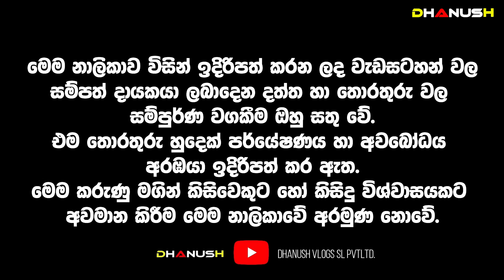මීළඟ ජනපති ගැන අනාවැකියක්! දිනන අපේක්ෂකයා අද රාත්‍රි 7 45ට මේ ලග්න 4ට දුක් ගිණි ඉවරයි! කෝටි ගාණක් !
අද මේ ලග්න සුපිරි ධනපතියෝ වෙනවා! අදින් පස්සේ මේ ජීවිත සියල්ල වෙනස් වෙනවා

සියල්ල වෙනස් කරන අගෝස්තු | ලග්න රැසකට මහා ධන සම්පත් මංගල යෝග | අගෝස්තුවේ මහා ධන වරුෂාවක්!
අවාසනාවන්ත මරණයක් ද තවත් අද හෙටම ?
🔵 ඔබට සුභ වන අගෝස්තු මාසය | අත තියන තියන වැඩේ හරියන සුපිරි ලග්න ටික | දුක් ගිනි අවසන් ‪අගෝස්තු
August Lagna Palapala | අගෝස්තු මාසයේ ලග්න | August | Sinhala Lagna Palapala
දුක් ගිණි ඉවරයි මේ ලග්න කෝටි ගාණක් අතට එනවා!

Dhanush Adrushaymanaya_අදෘශ්‍යමානය#අදෘශ්‍යමානය#Srilanka#Adrushaymanaya
,danush vlogs